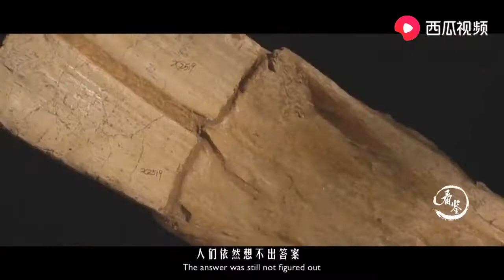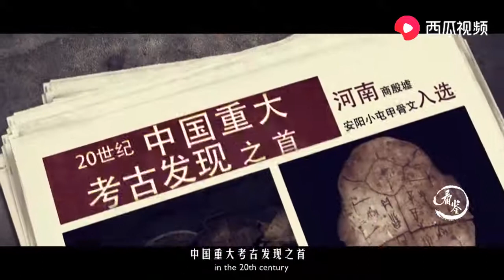人们祖辈口中相传的龙真的存在吗？村民居然拿它的骨头拿来熬汤？